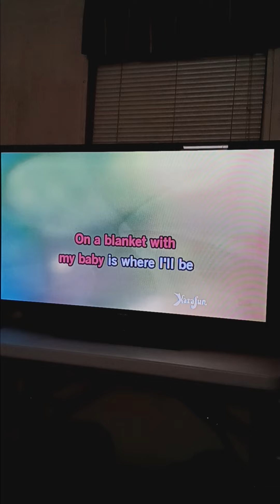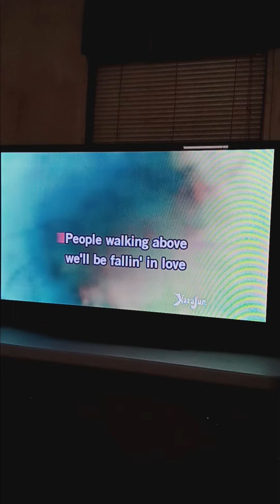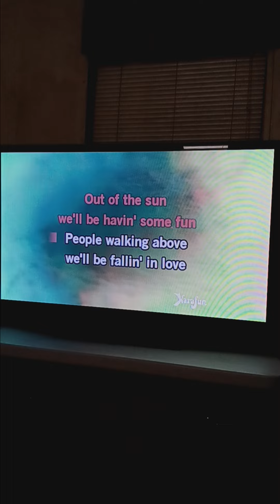Under The Boardwalk